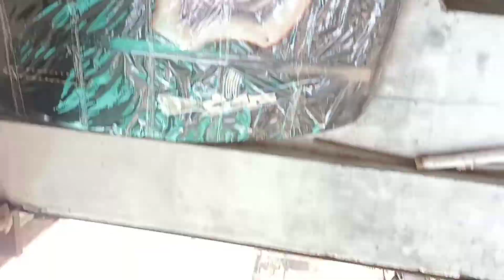whole sale rate fiber chatri and sound system in Punjab SINGH BATALA 9855158339 9814914914